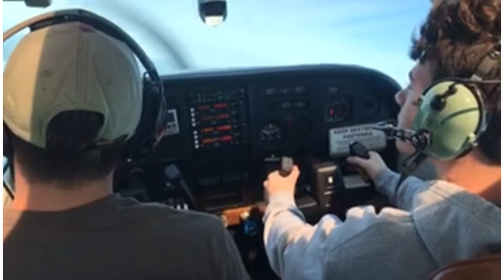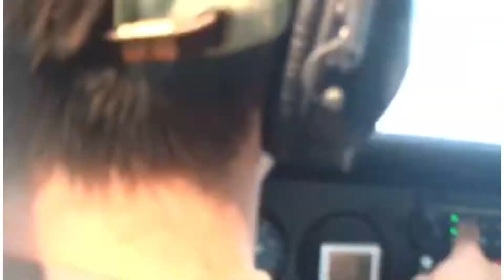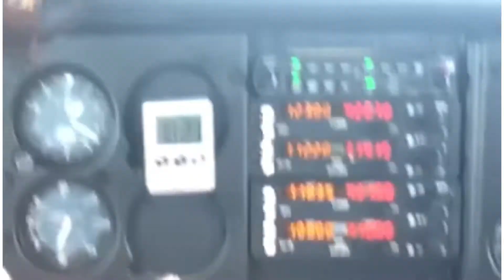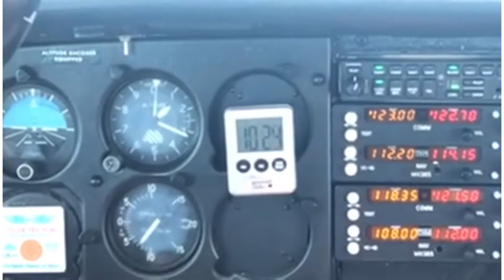Amtrakmax05 flying a Cessna 172 plane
So I got the chance of being able to go up in a Cessna and they asked if I knew a lot about planes which I do and asked do you know lots about Cessna and I do know lots of things about Cessna planes then they asked do you fly it
I said yea and they let me takeoff and do turns and land